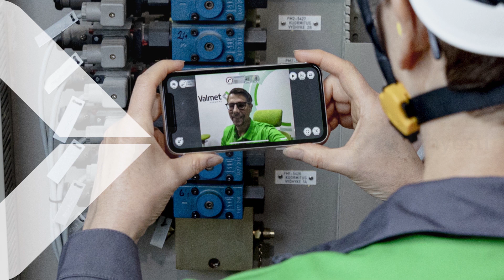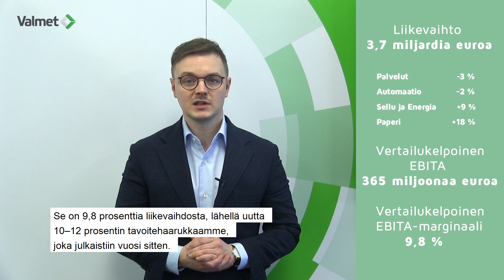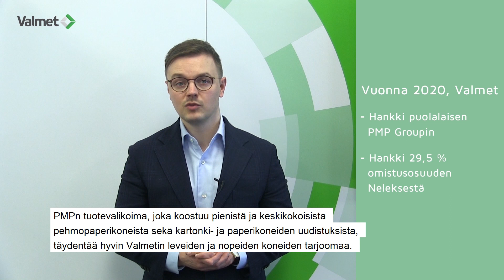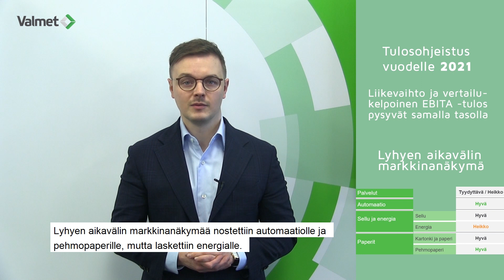Valmetin vuosi 2020 lyhyesti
Valmet julkisti vuoden 2020 tilinpäätöstiedotteen  4. helmikuuta 2021. Sijoittajasuhdejohtaja Pekka Rouhiainen kertoo vuoden 2020  kohokohdista.